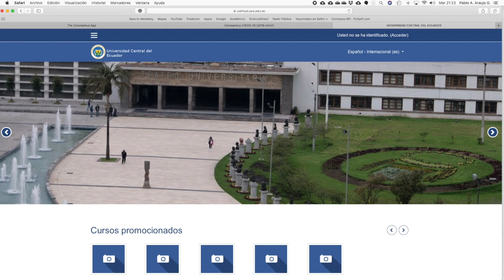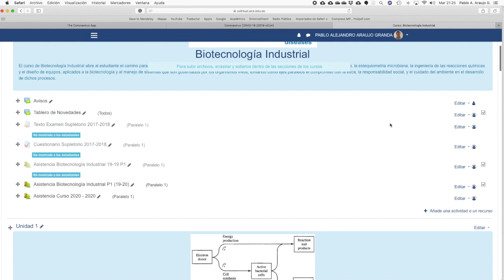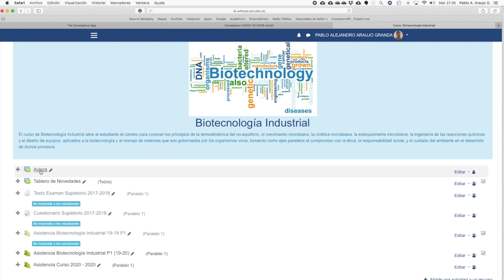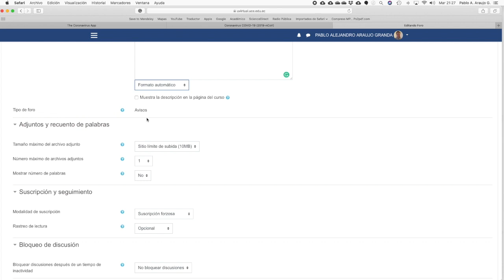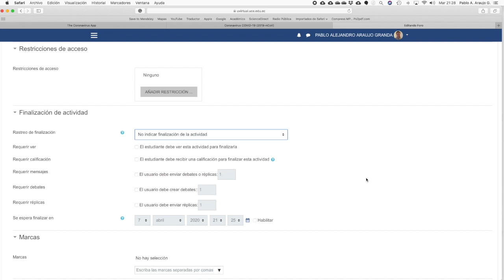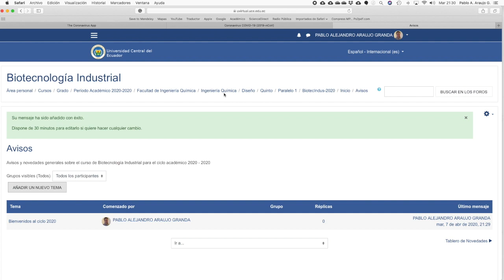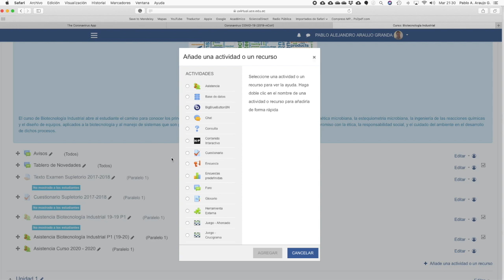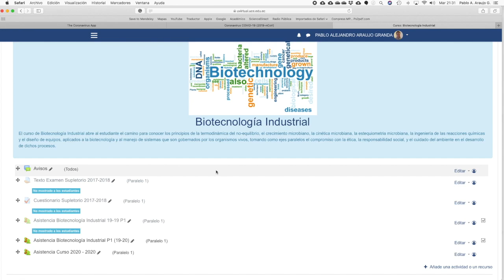Video9. ¿qué es? y como se configura el tablero de anuncios en tu curso Moodle de la UCE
Con este tutorial se define que es el Tablero de Anuncios y como se lo configura dentro de un curso Moodle en el campus Virtual de la Universidad Central del Ecuador